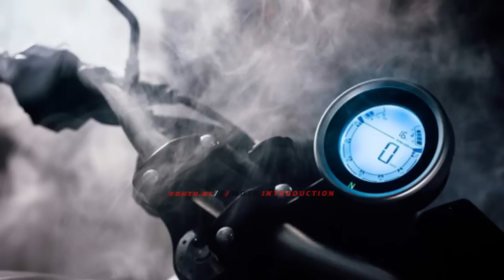New 2019 GPX Gentleman 200 Cafe Racer Debut at Thai Motor Expo 2018 | Gentleman ใน Motor Expo 2018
GPX Gentleman 200 Cafe Racer 2019
Legend Gentleman 200 version 2019 is one of the models of GPX Racing is sold genuine in Vietnam, prices Legend Gentleman 200 is listed at 6x million. The modern Cafe Racer 200 cubic centimeter is the second best selling car after the Demon 150GR.
In this new version, the new Cafe Racer Gentleman 200 adds a new color to the black, while the specs and design details of the car are largely unchanged from the old version.

Along with the win and the win is the disc, the up front up down the next is the custom single-coil springs. Combined with other excellent accessories. GPX Gentleman 200 version 2019, is like a gentleman and charming!
Gentleman Black Immortal, a sporty design with new stickers by the rear saddle, is very refined by carefully selected curves and recesses. Helps the biker increase his endurance while riding the GENTLEMAN 2019: